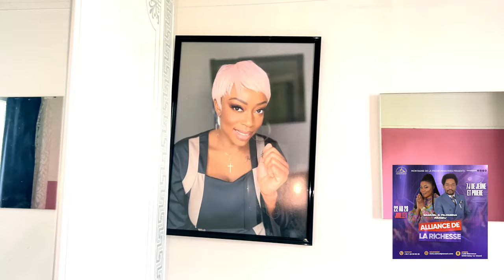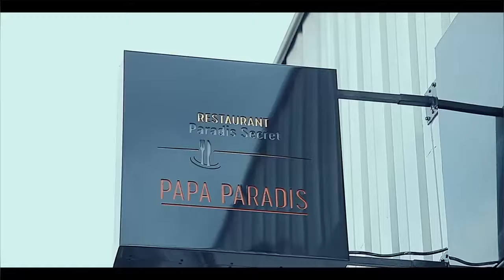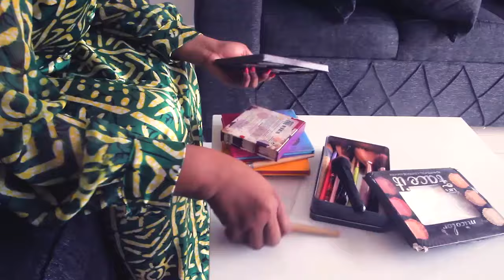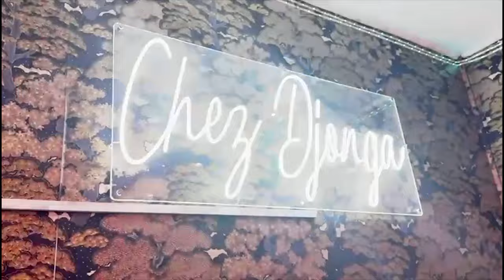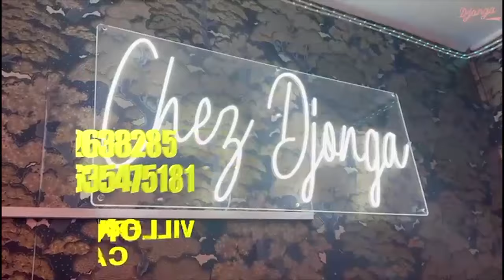RÉACTION MUSCLEE DE GRACE MBIZI Apres BAGARRE Et YOROBO MET SON CORP En JEU Et Parle De FERRE, 207 F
RÉACTION MUSCLEE DE GRACE MBIZI Apres BAGARRE Et YOROBO En AVION à ITALI MET SON CORP En JEU Et Parle De FERRE GOLA Et SUCCES Planétaire De 207 DE FALLY IPUPA